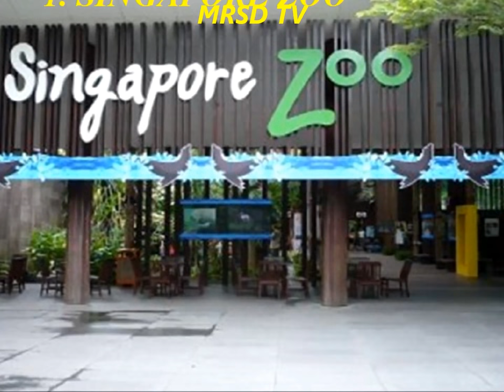The Most Beautiful Top 11 Best Zoos In The World #11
World's 5 Best Zoos
Pets \u0026 Animals
10 Best Zoos In The World
One of the best zoos in the world?

Is This The Worst Zoo In The World ?

Visiting The San Diego Zoo (in HD)

Top 10 List of Best Zoo in the World